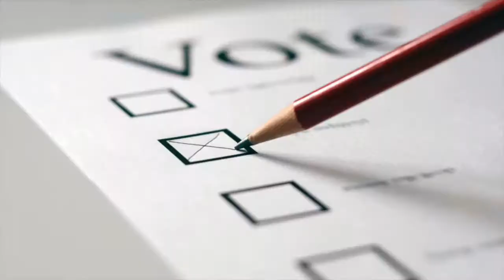Tougher Than the West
Well, it’s Election Night. You’re in your red, white, and blue.
I been watchin’ you awhile, seems you don’t know what to do.
Your time’s runnin’ out, your country’s deep in a mess.
Well, if you’re lookin’ for an answer, honey, I’m tougher than the West.

Some voters want a handsome Bill or some Justin Trudeau.
At their helm some folks like a sweet-talkin’ Silvio.
Well, over here, baby, you gotta make more out of less.
And if strength is what you want, honey, I’m tougher than the West.

Yeah, our world is dark, a zero-sum game.
But you know I’ll win it for you at the end of the day.
All your so-called leaders won’t even bare their chests.
Well, if you’re into power, honey, I’m tougher than the West.

Well, it ain’t no secret. I done a dirty deed or two.
But I’ve got a record of all of your dirty deeds too.
Now, come the next election, all you gotta do is vote “nyet.”
And if you’re ready for salvation, honey, I’m tougher than the West.
Yeah, if you’re lookin’ for an answer, baby, I’m tougher than the West.

Composed Feb.-April 2017. Adapted from Bruce Springsteen’s “Tougher Than the Rest.”